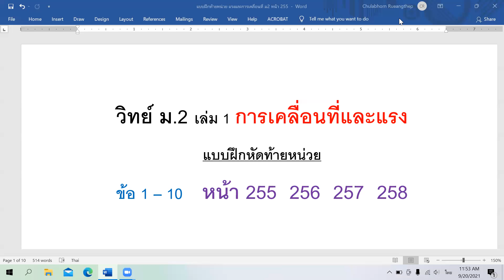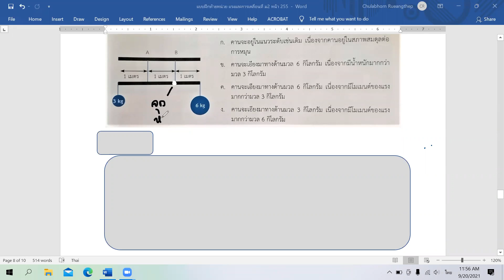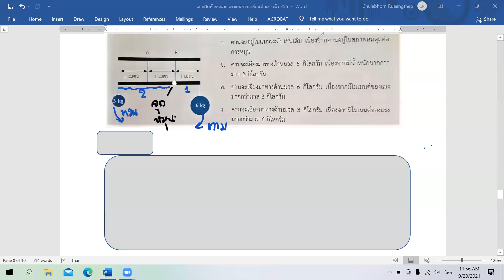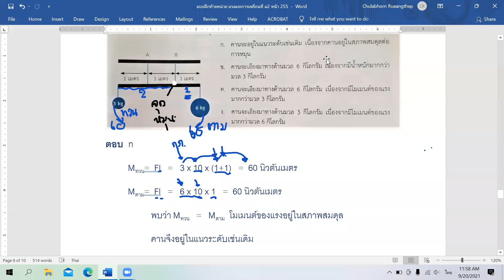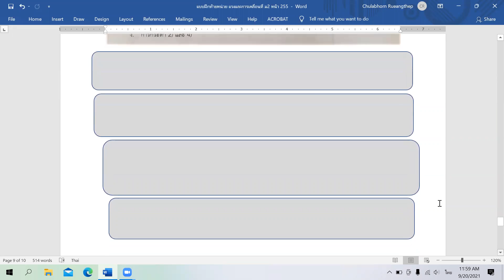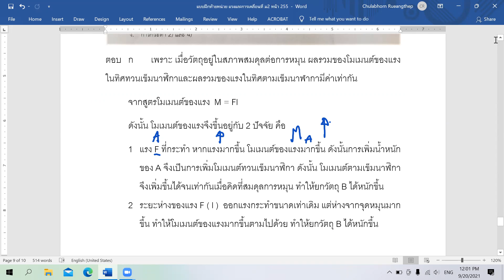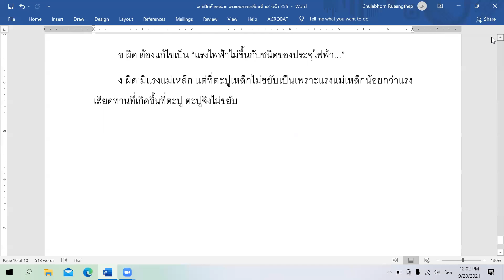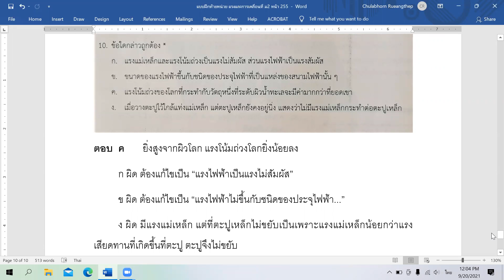ข้อ8-10 หน้า255-259 การเคลื่อนที่และแรง วิทย์ม2เล่ม1แบบฝึกท้ายหน่วย สสวท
เฉลยแบบฝึกหัด